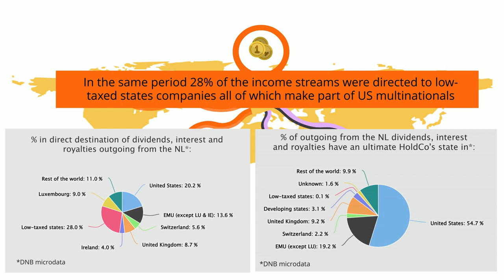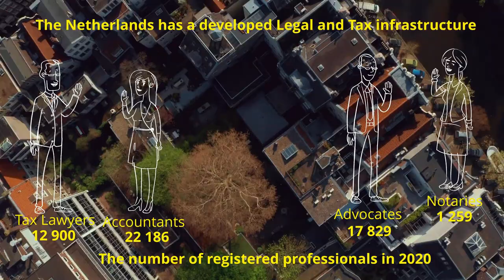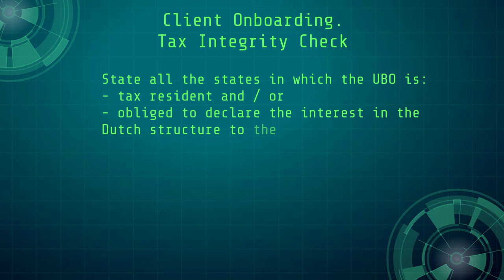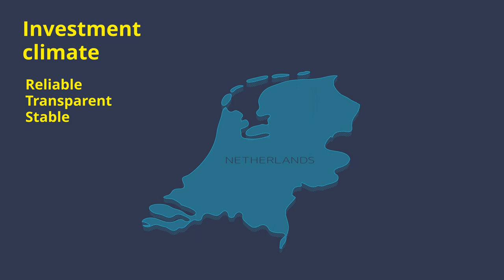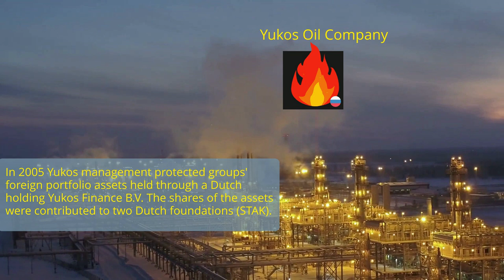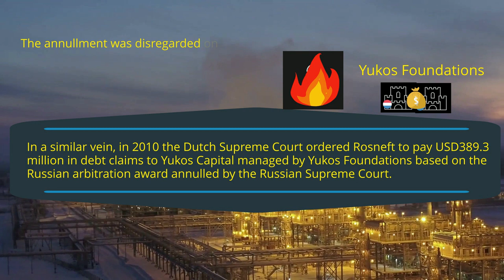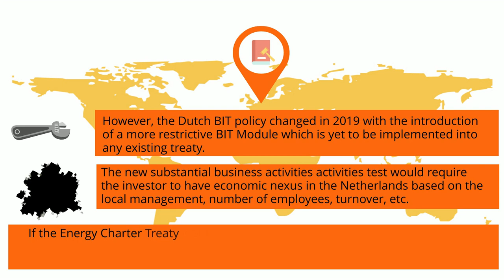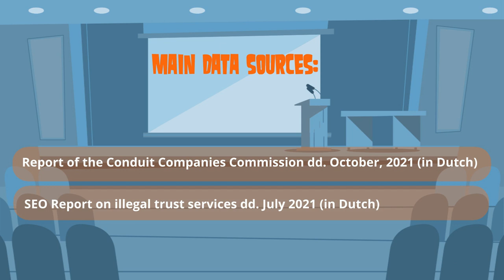"Don't pick up!" - saga on post-BEPS Dutch tax policy, uneasy lot of conduits and trust offices.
Watch my first animated movie on the Dutch international tax developments (read "drama"), conduit companies, trust offices, investor protection and the Yukos case!

The film features a Dutch tax planning consultant who after making a fortune on tax schemes in 2015 went on a five-year subbatical to Curacao. What was his surprise when in 2020 he was woken up by a call from his client shouting that the trustee is terminating the service!

The plot is 100% based on the Dutch policies and laws currently in force and expected revisions. Enjoy!